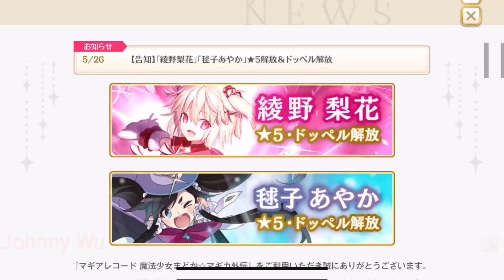【マギレコ】綾野梨花 ドッペル&毬子あやか ドッペル 解放準備【マギアレコード 魔法少女まどかマギカ外伝】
マギアレコード魔法少女まどかマギカ外伝 毬子あやか ドッペル & 綾野梨花 ドッペル 解放